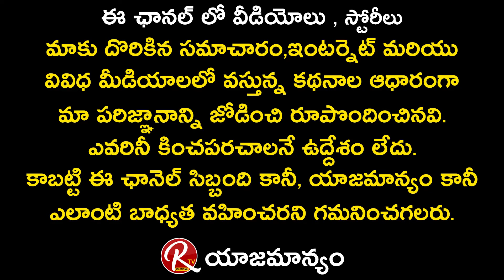మదనపల్లి సంఘటన వెనుక అసలు రహస్యాలు | Secrets Revealed in Madanapalle Incident | Ashok Guruji | RTVD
మదనపల్లి సంఘటన వెనుక అసలు రహస్యాలు || Shocking Secrets Revealed in Madanapalle Incident by Ashok Guruji || Truths Behind Madanapalli Incident || RTVD